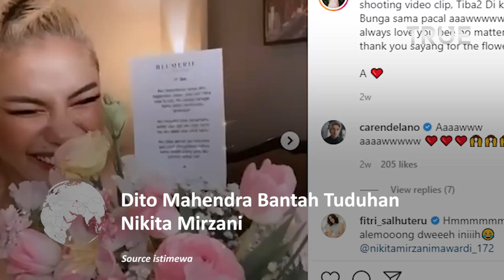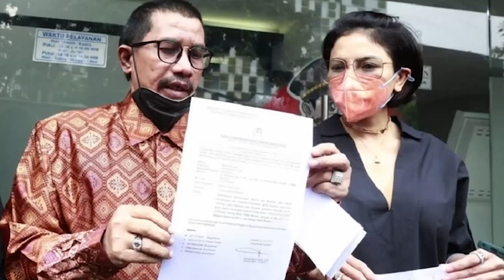Dito Mahendra Bantah Tuduhan Nikita Mirzani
Artis Nikita Mirzani sempat mengaku jika dirinya sering mendapatkan kunjungan dari orang yang tidak dikenal.

Berawal dari kiriman bunga yang seolah-olah dikirimkan oleh Askara Parasady Harsono, aset Nikita berupa rumah serta salon juga sempat dicoret-coret.

Ibu tiga anak ini lantas menduga bahwa teror itu berasal dari Dito Mahendra, pria yang dianggap sebagai kekasih Nindy Ayunda.

Menanggapi kabar tersebut Dito Mahendra melalui kuasa hukumnya Yafet Rissy membantah tegas tuduhan itu.

"Kita tidak ada melakukan hal seperti itu, kita tidak melakukan. Jadi kita membantah keras tuduhan-tuduhan itu," ucap Yafet Rissy